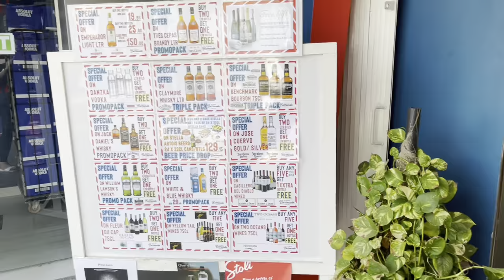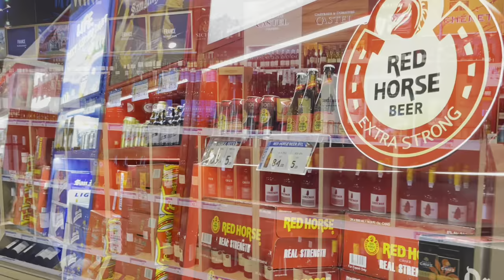Barracuda, Liquor Shop - Umm Al Quwain